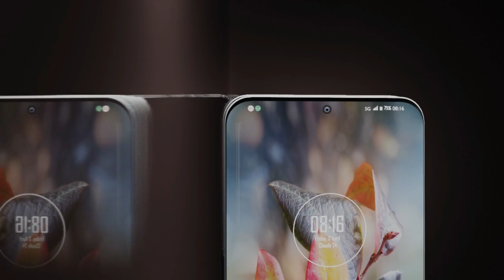Xiaomi Mi 11 Pro 5G - 108 megapixel Camera!!!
Introducing new upcoming Xiaomi smartphone Mi 11 Pro 5G (2021) first look, concept, trailer, and introduction video. Mi 11 Pro coming with a great features, 6.67 inch FHD+ AMOLED display, 144Hz refresh rate. latest snapdragon 875 processor with 12GB of RAM. Mi 11 Pro Pro featured a 5000 mAh non-removable battery with fast charging support. Mi 11 Pro phone has 108MP five rear camera and 32MP front camera. The new Mi 11 Pro price & release date are not officially confirmed. Thanks!